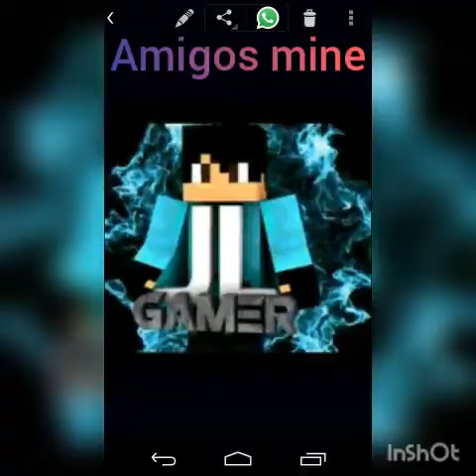Amigos mine #1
@amigos mine